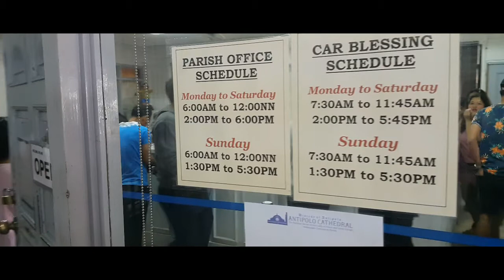Schedule/Paano mag pa bless sa Antipolo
Mabilisang pagpapabless sa Antipolo

(Php 100 and up may free small statue of our Lady of voyager)
Pumunta sa parking at maghanap ng katabing pumila